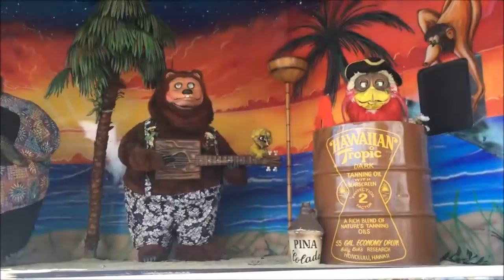Bear-Adice - "Grandma's Feather Bed"